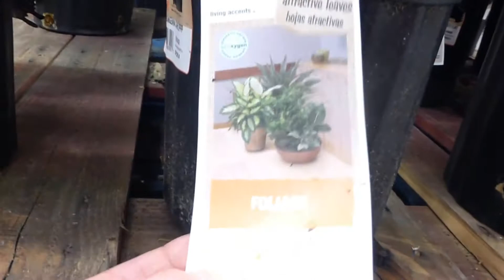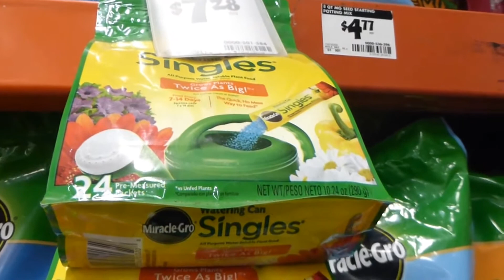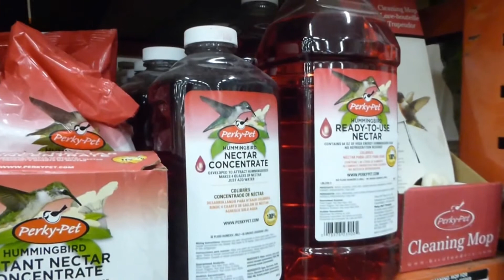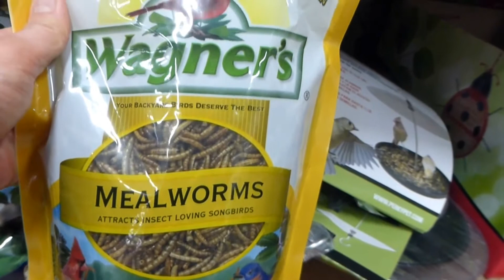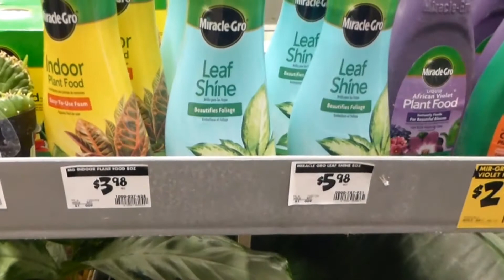HOME DEPOTE.Пальмы,кактусы,удобрения,кормушки для птиц, и бесплатный цветок.USA.Spokane.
Бесплатное лекарство в америке,страховка ОБАМЫ.USA.Spokane.
МОЛЛ американская сеть магазинов, приглашение на балет...USA.Spokane.

Гавайские острова 2013.Дорога на пляж.USA.Spokane. USA.Spokane.как мы делаем американские уроки. Spokane. Shrines Детский госпиталь к детскому врачу.част3, гостях у наших американских друзей.Кира и НЕЙТАН USA.Spokane.американские купоны,система скидок. USA.Spokane. а снег идет,а мы все чистим.2 как вернуть товар не имея чека о покупке.потерянные дети. USA.Spokane. Китайский буфет.крабы и ракушки